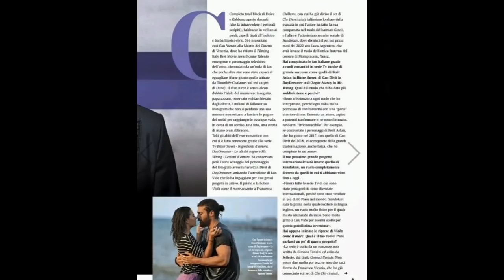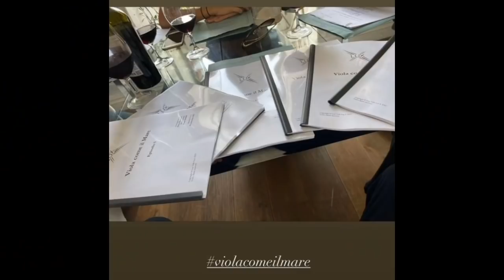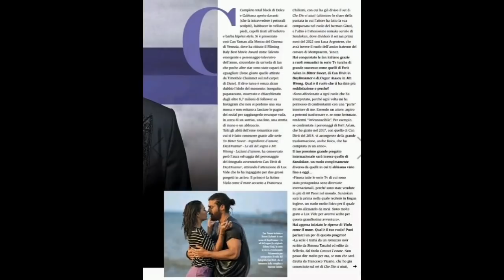Entrevista exclusiva do ator Can Yaman na Best Movie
Entrevista Can Yaman para beststreaming

Que estará 07 de outubro nas bancas.

CAN YAMAN "O SUCESSO?  TUDO SOBRE AS MULHERES DA MINHA VIDA"
EM VENEZA, O DIVO TURCO RECEBEU O PRÊMIO DE MELHOR FILME DA ITÁLIA COMO UM TALENTO EMERGENTE E PERSONAGEM DA TV DO ANO E RECEBEU-O COM UMA DEDICAÇÃO MUITO PARTICULAR, QUE VOCÊ ENCONTRARÁ INTEIRO NAS PÁGINAS SEGUINTES.  UM IMPORTANTE AGRADECIMENTO AO ATOR LANÇADO PELA SÉRIE DE TV ROMÂNTICA POR CANAL 5. FALAMOS COM ELE EXCLUSIVAMENTE SOBRE OS NOVOS PROJETOS QUE VAI FAZER EM NOSSO PAÍS, A RELAÇÃO COM OS FÃS E AS TENTAÇÕES A QUE NÃO PODE RESISTIR.